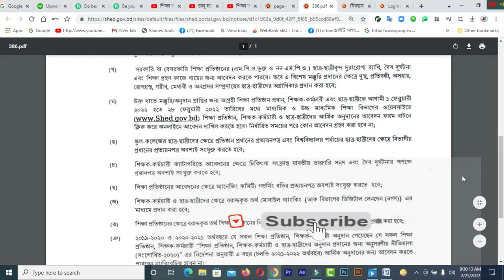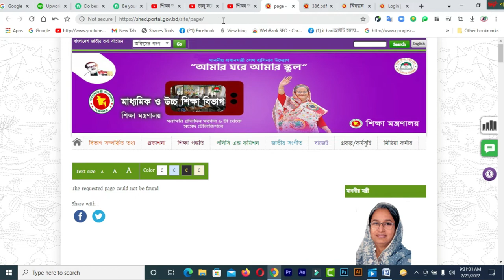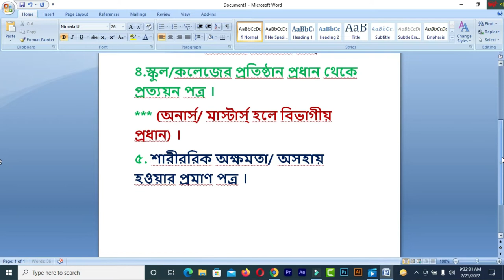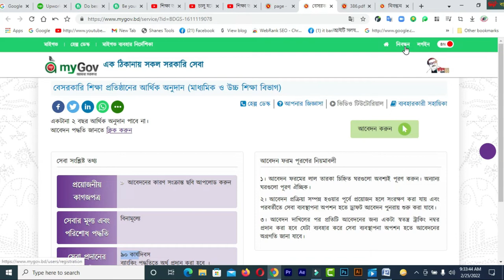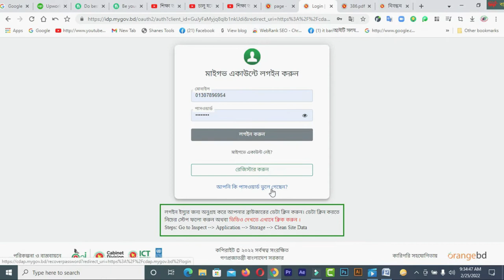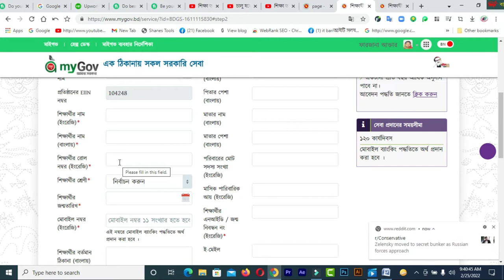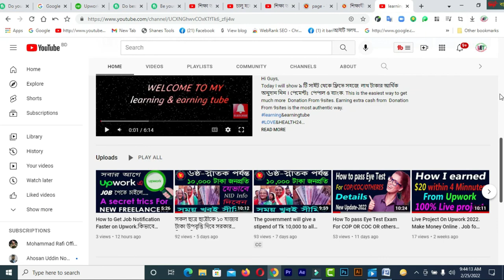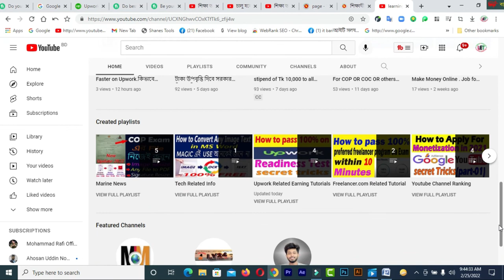Education Onudan for students 2022 online shed gov apply শিক্ষা অনুদানের অনলাইন আবেদন পদ্ধতি 2022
In this video  you will find Education Onudan for students  2022 online shed gov apply শিক্ষা অনুদানের অনলাইন আবেদন পদ্ধতি 2022

  ### MY BLOGS:
1. BLOG SPOT—kalimctg blogspot com
3. WEB DESIGN TUTORIAL & KNOWLEDGE:-
1. How to create a Fiverr account on android easily
2.9 free trusted sites for selling Logo-2019 II Amazing sites for selling logo
3.ঘরে বসে অনলাইন সার্ভে করে দৈনিক 12 ডলার ইনকাম করুন Best Online Surveys 2020
4.Need Donation For Education Top 16 Crowdfunding Sites for College and Educational expenses
5.Spin & Earn Money App Bkash App Payment | Online Income Bangla 2019
6. প্রতিদিন Zalinks থেকে অন্তত ৫ ডলার ইনকাম করুন Iসরাসরি বিকাশ পেমেন্ট নিন I BEST Copy Paste Typing-2020
7. বিকাশে ৫০ হাজার টাকা ইনকাম I Bkash Make Money Online 2020 I Online Income BD Bkash Payment.
8. how to sign up on 4 Microworkers websites to earn More -2019
9. Upwork English spelling test (US version) answers 2019
10. Upwork English spelling test (U.K version) and Answers 2019
11. 2019 Upwork Readiness Test and Answers ( GET 5 out of 5)

12. ৯ টি সাইট থেকে ফ্রিতে সহজে লাখ টাকার আর্থিক অনুদান নিন ।
13.9 free trusted sites for selling Logo-2019 II Amazing sites for selling logo
14. KajKey  -থেকে-আয়-করবেন-যেভাবে II how to earn by BID on KajKey
15.10 best & free fundraising websites for all-2019 II fundraising websites